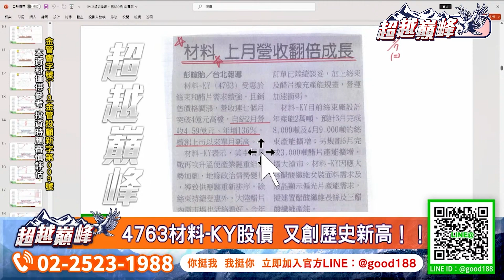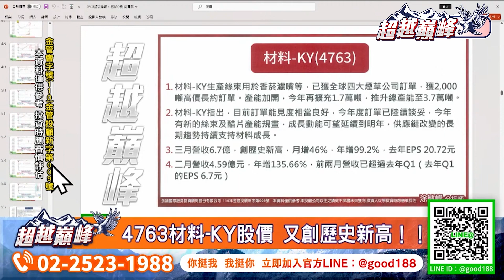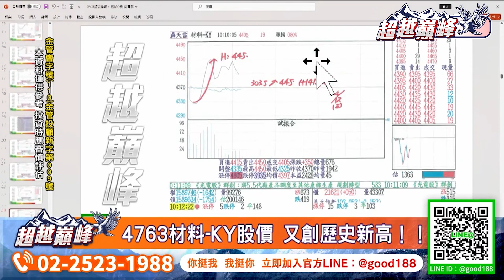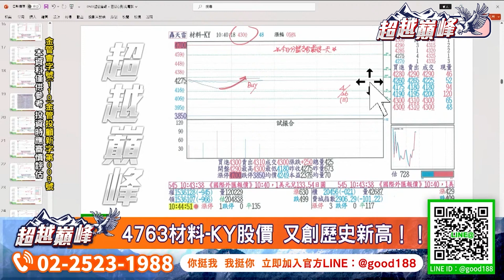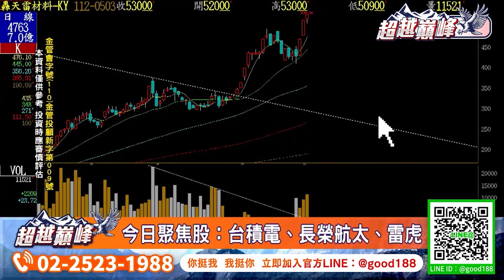4763材料-KY又創歷史新高｜20230503｜涂敏峰 分析師｜超越巔峰